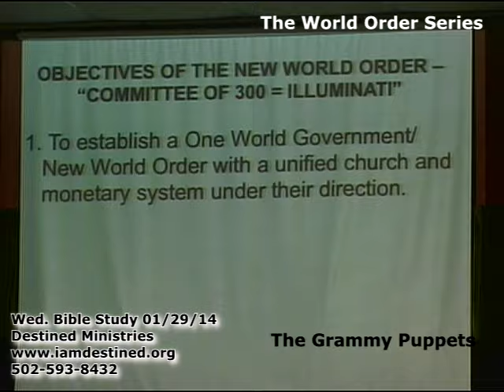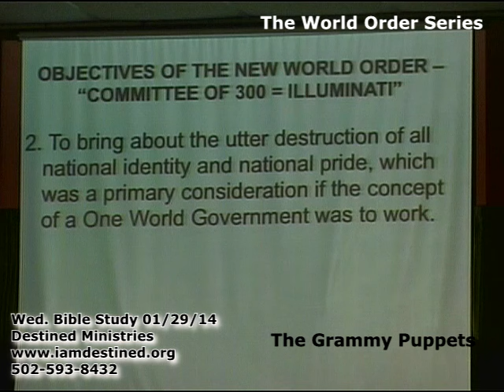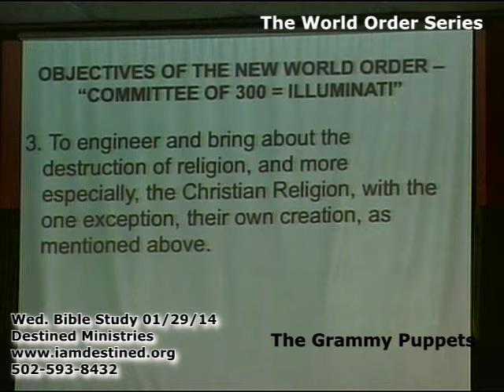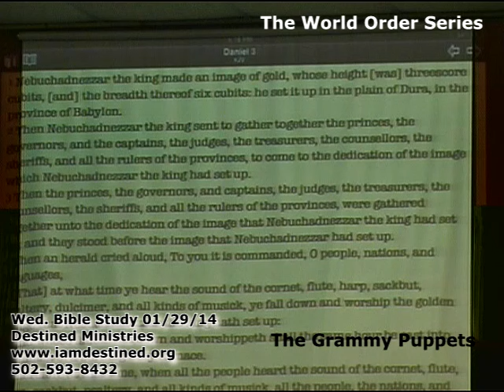The Grammy Idols and Puppets---(PLEASE WATCH THIS)